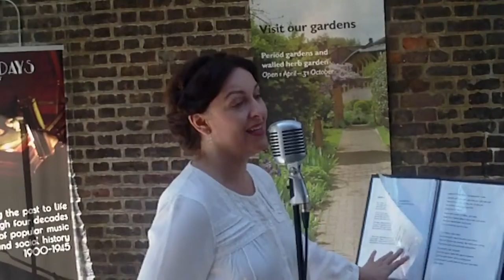Radio Days at the Geffrye Museum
A performance by Radio Days at the Geffrye Museum, London, for its First World War Family Day on 19th July 2015.  The audio and video quality are not sufficiently good for publication on the official Radio Days channel, so posted on this channel instead.

The recording by Albert Farrington (1915) of "It's A Long Way To Tipperary" at the opening and close of this video is in the Public Domain and is published at:

Radio Days Ltd is a partner project of My Life Is My Museum.